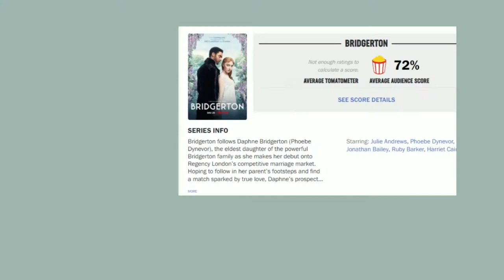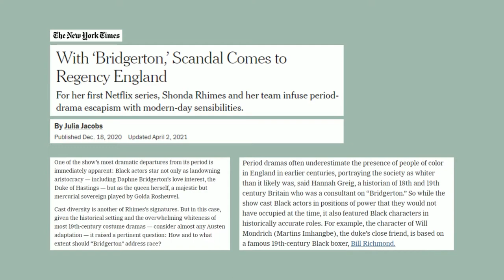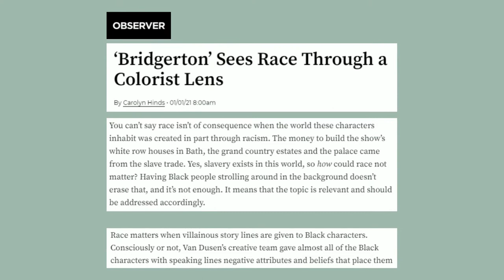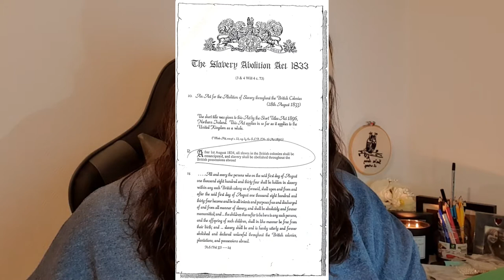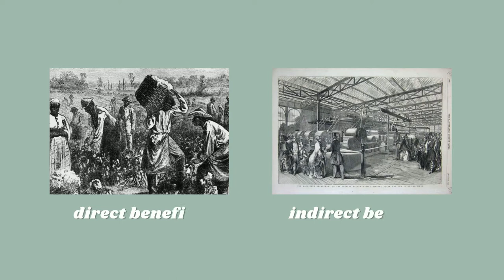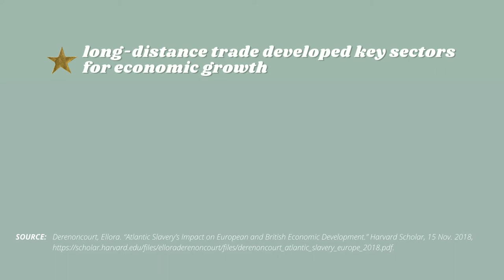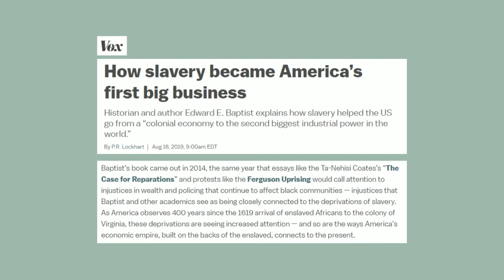What Bridgerton DOESN'T say about slavery | Sephelonor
Feels good to be back and getting into the stuff that matters: Bridgerton. 💋

📍 CHAPTERS
00:00 Intro
00:35 About Bridgerton
02:26 The Colorism Debate
04:40 Slavery & Historical Revisionism (?)
09:57 Why It Matters
12:24 That Being Said...
13:48 Outro

📚 SOURCES:
◾ “Capitalism and Slavery.” Wikipedia, Wikimedia Foundation, 26 Jan. 2022,
◾ Derenoncourt, Ellora. “Atlantic Slavery’s Impact on European and British Economic Development.” Harvard Scholar, 15 Nov. 2018,
◾ FamilySafeFilms. Cinderella - Movie Trailer (1997) [TV Remake Starring Whitney Houston & Brandy], YouTube, 30 Nov. 2012, Accessed 28 Jan. 2022.
◾ Hinds, Carolyn. “'Bridgerton' Sees Race through a Colorist Lens.” Observer, Observer, 31 Dec. 2020,
◾ Jacobs, Julia. “With 'Bridgerton,' Scandal Comes to Regency England.” The New York Times, The New York Times, 18 Dec. 2020,
◾ Katsha, Habiba. “Five Black British Figures History Forgets.” History | Al Jazeera, Al Jazeera, 3 Dec. 2020,
◾ Komonibo, Ineye, and Kathleen Newman-Bremang. “Does Netflix's Bridgerton Have a Race Problem?” Does Netflix's Bridgerton Have A Race Problem?, Refinery 29, 28 Dec. 2020,
◾ Lockhart, P.R. “How Slavery Became America's First Big Business.” Vox, Vox, 16 Aug. 2019,
◾ Mbowe, Khadija. Race-Baiting, Queer-Baiting, Colorism, Featurism, and Performative Diversity | Khadija Mbowe, YouTube, 24 Jan. 2021, Accessed 28 Jan. 2022.
◾ Oliver, David. “'Bridgerton' Isn't as Progressive on Race as It Seems, and There's a Clear Reason Why.” USA Today, Gannett Satellite Information Network, 22 Jan. 2021,
◾ The Take. Bridgerton Is a Fan Fiction About Today, YouTube, 8 Feb. 2021, Accessed 28 Jan. 2022.
◾ Tillet, Salamishah. “'Bridgerton' Takes on Race. But Its Core Is Escapism.” The New York Times, The New York Times, 5 Jan. 2021,
◾ Williams, Eric. Capitalism and Slavery. N.p., Lulu.com, 2015.